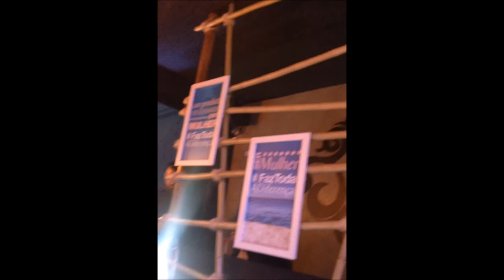VlogEstories Evento Gillette Vênus com Karol Conka e Sabrina Sato | Marfim Rosa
Fui no Evento de lançamento de Gillette Vênus Spa com Karol Conka e Sabrina Sato e aproveitei pra fazer um pequeno Vlog Estories. Se você não viu por lá, tá aqui! Mas me segue lá no Instagram pra ver sempre em primeira mão!